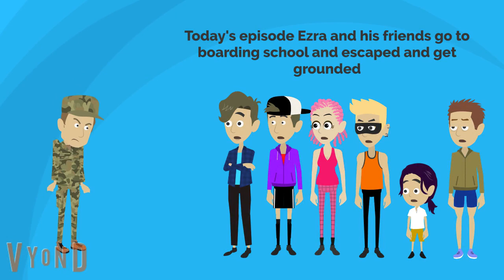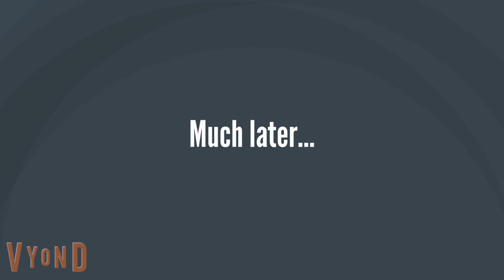Ezra and and his friends go to boarding school and get grounded!